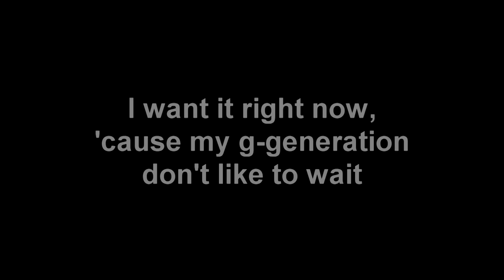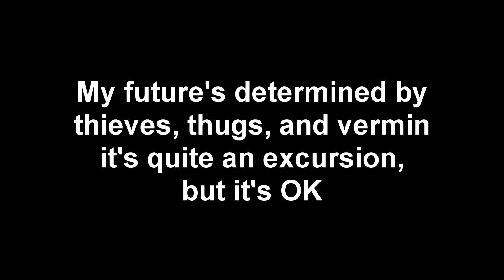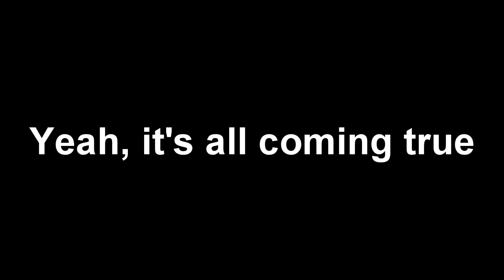The Offspring - Americana - Lyrics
Song: Americana
Band: The Offspring